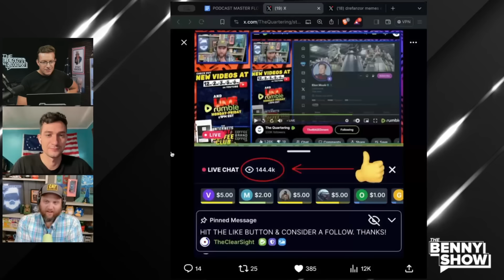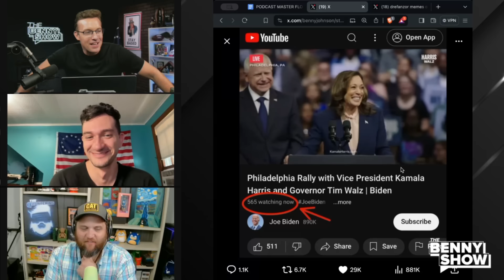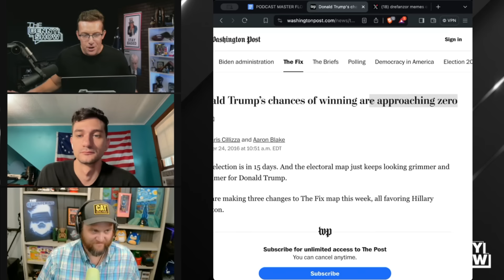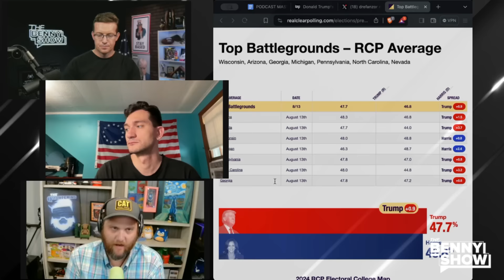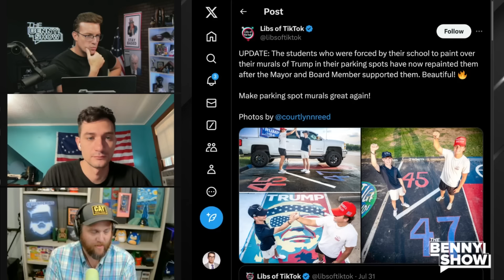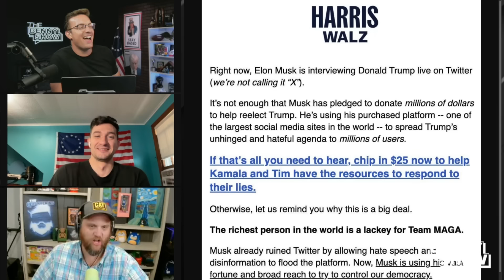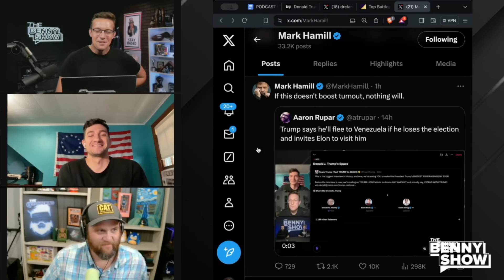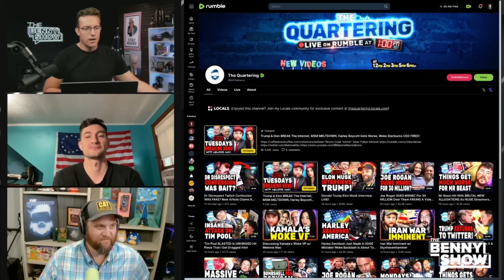White Pill vs. Black Pill: The Truth About Kamala's Fake Polling Mirage 📈 With The Quartering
The Trump campaign needs to lean into streaming and do more interviews with people live Adin Ross and Elon Musk.

Thank you to @TheQuartering for joining